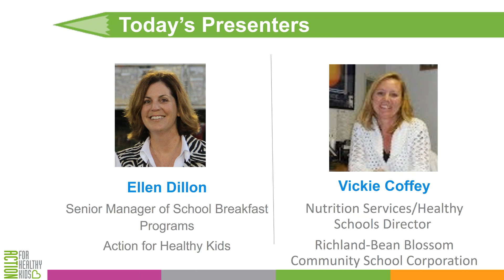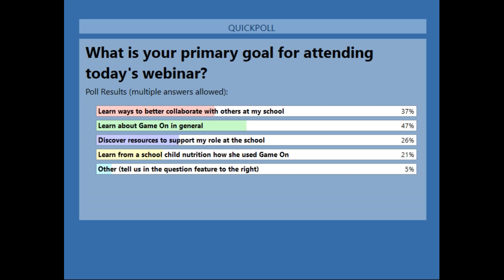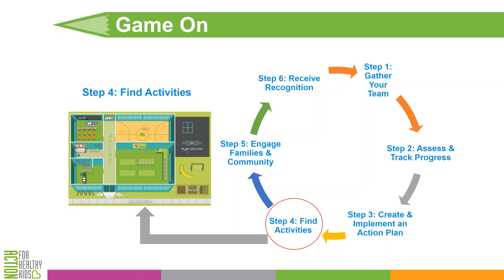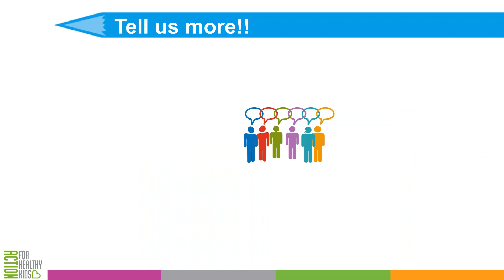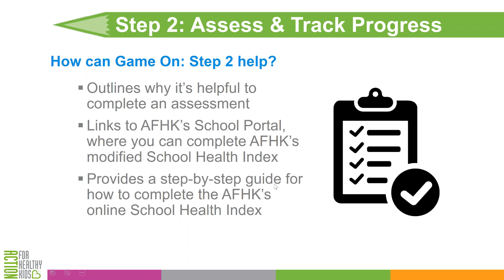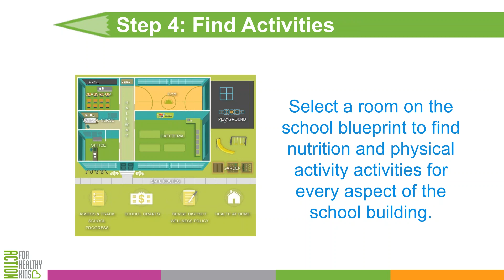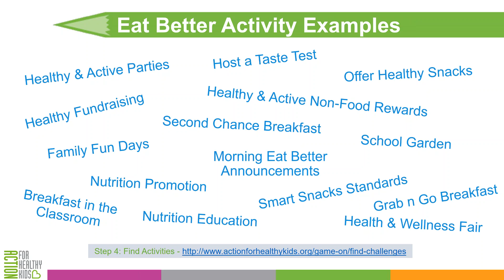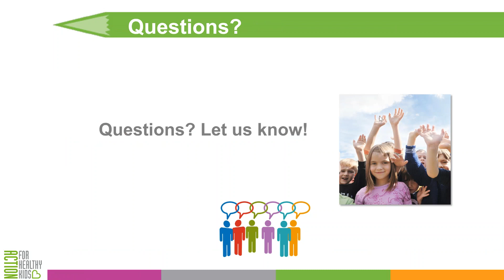Game on for Child Nutrition Professionals